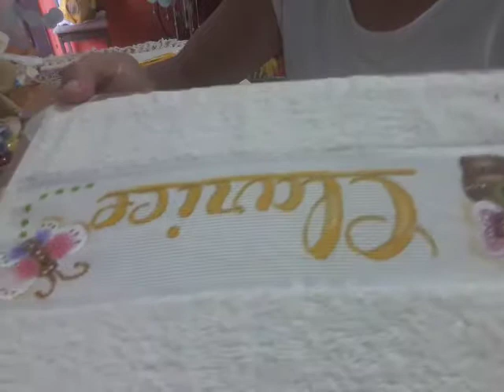Toalhinha fácil de pintar! Para bebê.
Olá galera linda! Uma toalhinha de bebê muito fácil de pintar, espero que gostem compartilhem, se inscrevam pra ajudar o canal, Deus abençoe a todos.